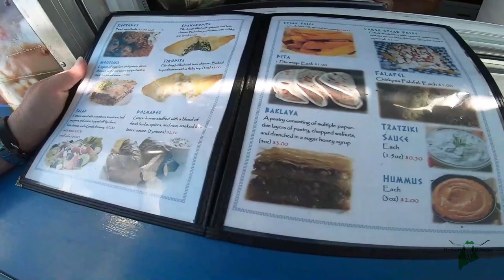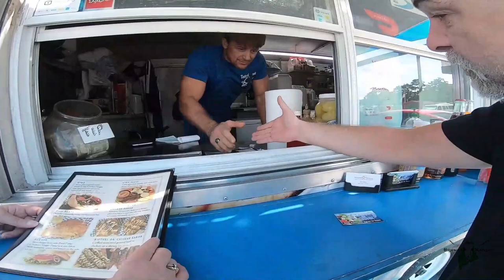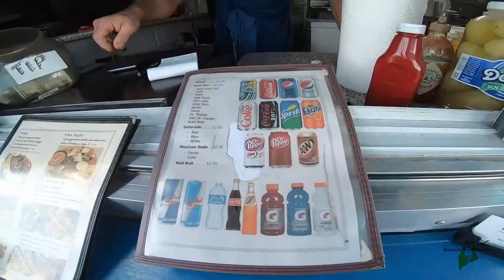Greek Gyro Food Truck Taste of Greek, How to Eat around Houston Texas, Wicked good food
Taste of Greek,

Today we are visiting one of Houston’s famous food trucks in Kingwood, Tx. the Taste of Greek.

There are a lot of food trucks in the Houston area and finding the right one is more than a chore it’s a downright contest somedays.

We stumbled on to the Taste of Greek by accident one day in the summer when looking for an auto parts store. There were a few other trucks in the parking area however, the Taste of Greek had more people setting around it and ordering at it than the others. So, we traveled over and ordered. The food came out in 5-6 minutes and was piping hot like todays.

Meeting Altin and his wife Daniela is a real treat, seeing the way they work in harmony together, producing wicked fresh authentic Greek food lets you know they care about their customers.

When I asked Altin what he would recommend for meat he without hesitation answered, “Lamb.” This was a test in my book because cooking Lamb is an art to get it right every time. And they do, you can taste the passion they put into making authentic Greek food in every bite. Altin told me they make their own tzatziki sauce from scratch, that way they can control the heavenly flavors that are just delightfully refreshing while enhancing the tastes of the fresh tomatoes, and the spiciness of the red onions. Then, pulling it all together in a soft warm pita bread with their spiced lamb meat that’s shaved perfectly puts the crowning on their jewel, Gyro.

Altin told me they were going to transition to a brick-and-mortar restaurant in early 2020 and the new location would be 4526 Kingwood Drive.

This is a recommend from the Highway Maineiac.